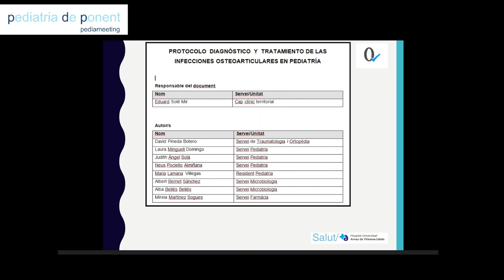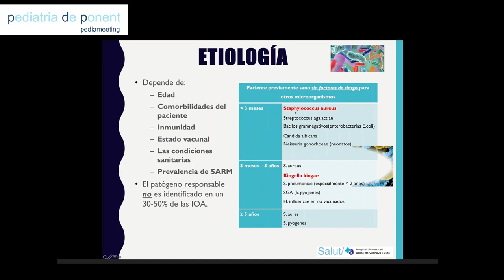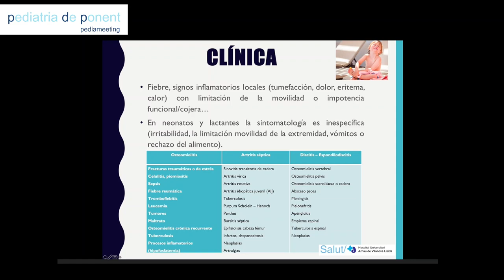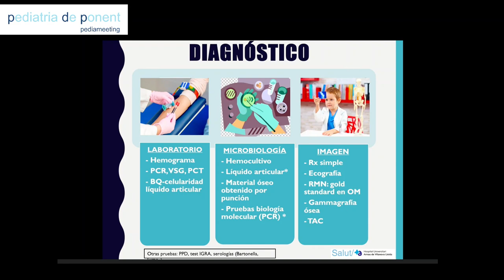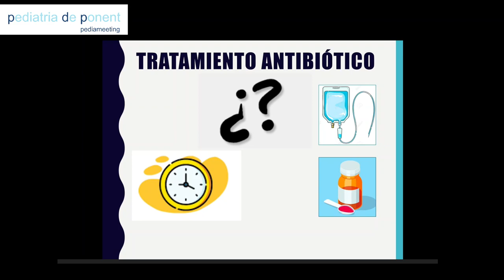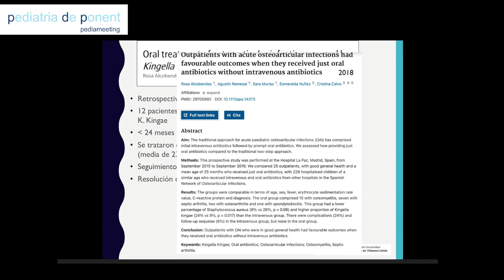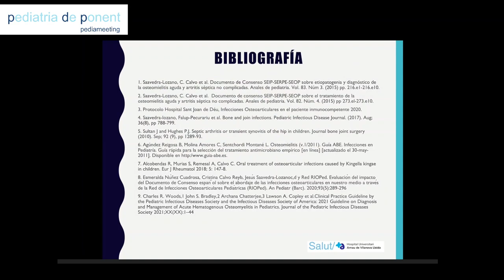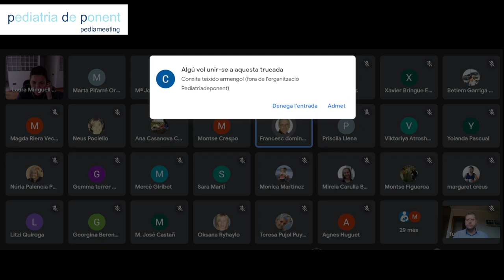Infeccions osteoarticulars en pediatria (2021)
Actualització de la patologia infecciosa osteoarticular a l'edat pediàtrica.